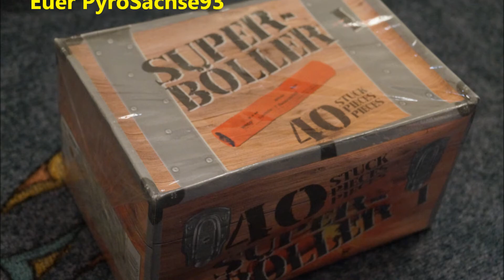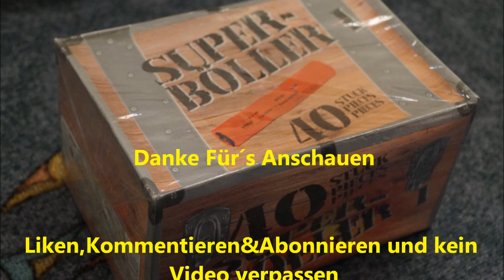Weco Superböller 1 / Silvester 14/15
Jo SilvesterFreunde,

und weiter geht es mit den Test Videos und zwar kommt der Superböller 1 von Weco...

Viel Spaß..

Euer PyroSachse93